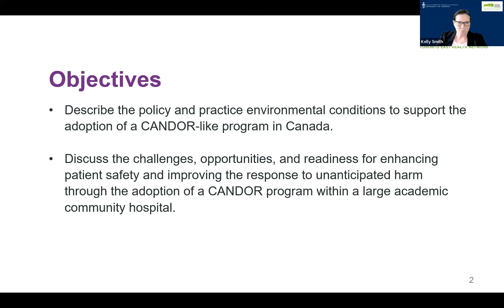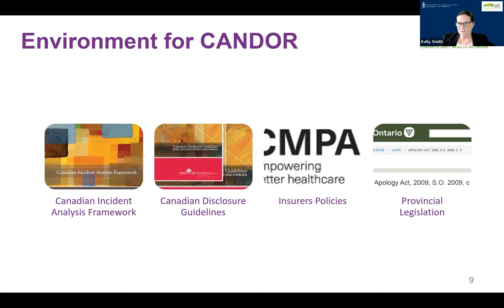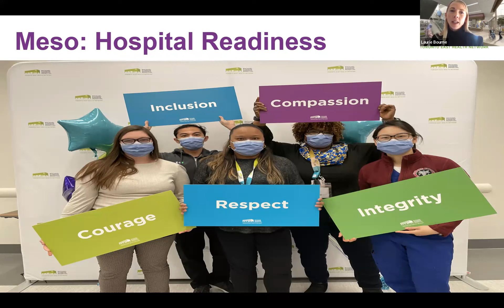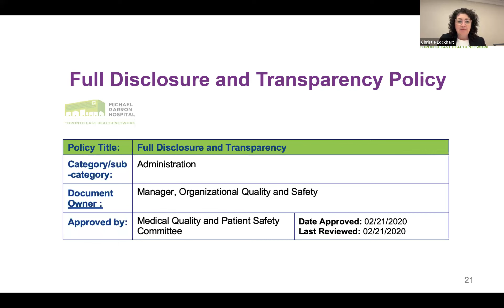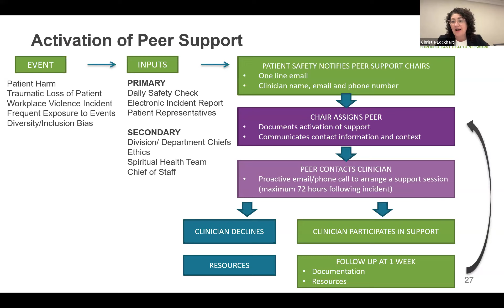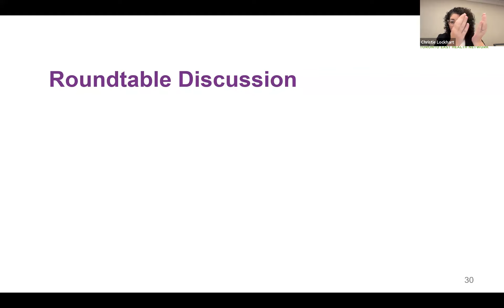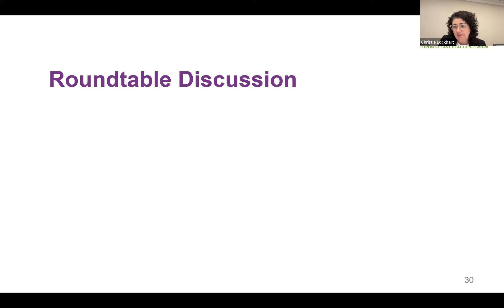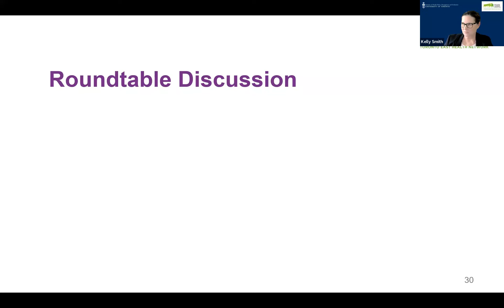CAI Webinar: Readiness for CANDOR in Canada - One Hospital's Journey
Learning Objectives:

1) Describe the policy and practice environmental conditions to support adopting a CANDOR-like program in Canada.

2) Discuss the challenges, opportunities, and readiness for enhancing patient safety and improving the response to unanticipated harm by adopting a CANDOR program within a large academic community hospital.